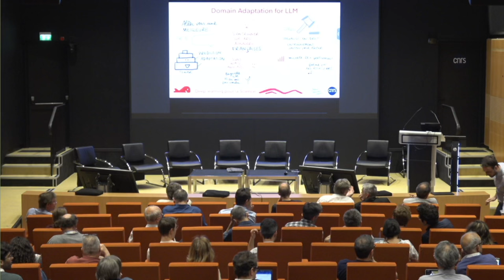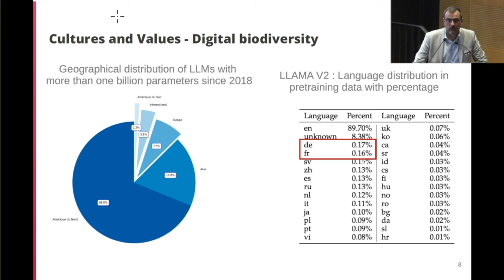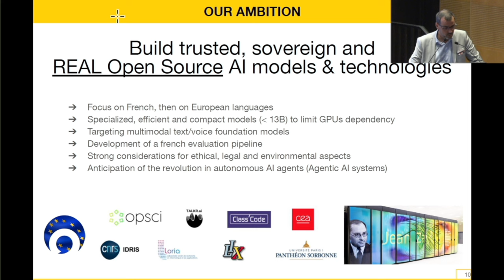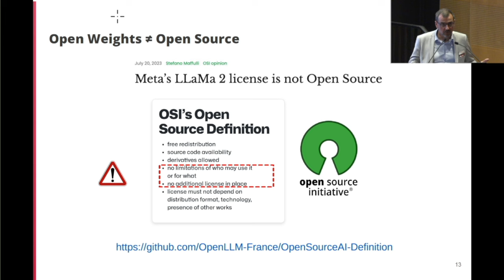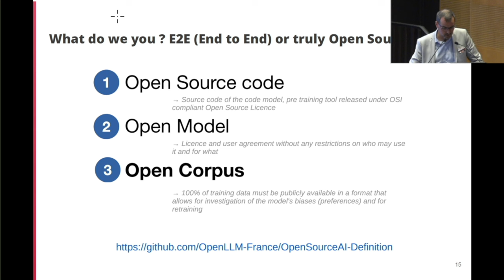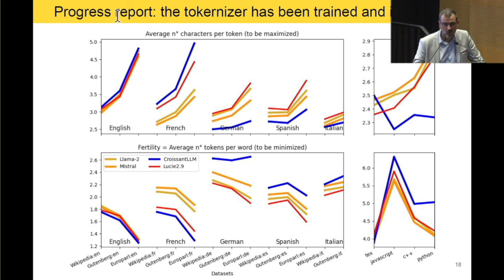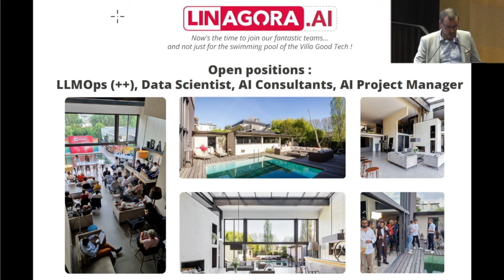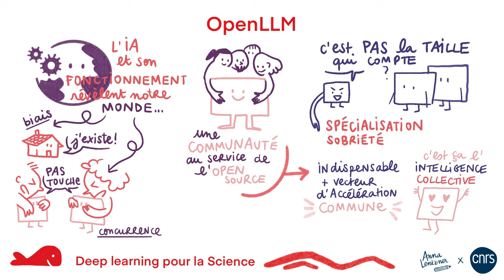JDLS 2024 / OpenLLM